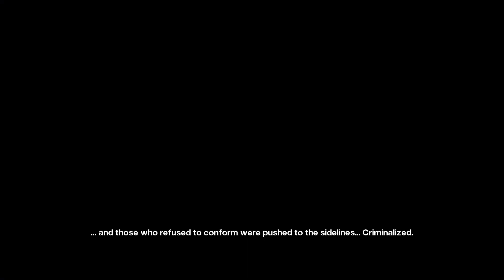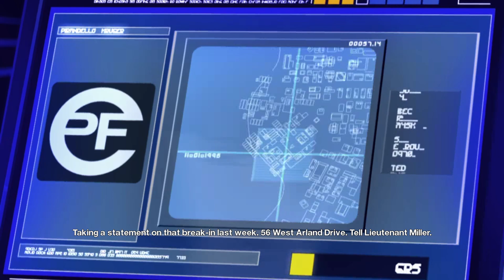No Fear Of Heights Allowed Here │ Mirror's Edge #1